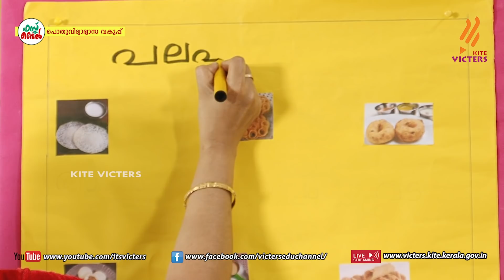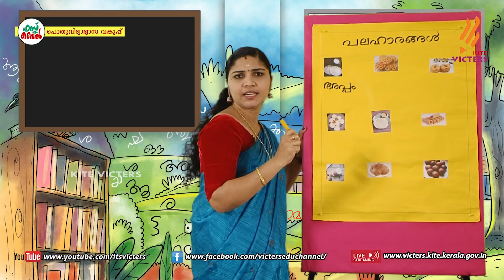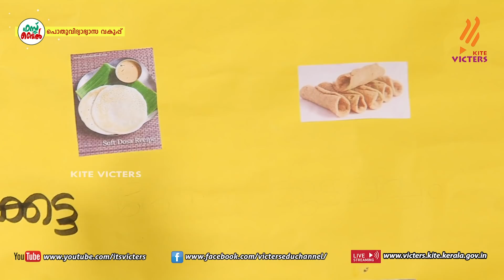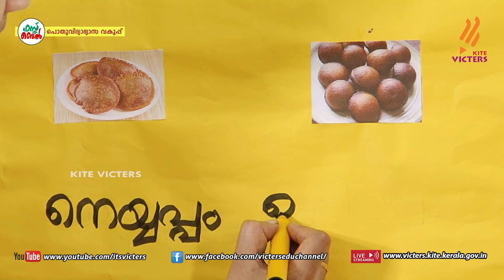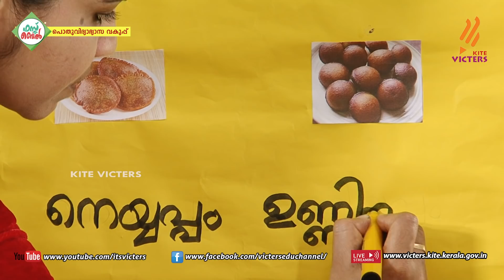KITE VICTERS STD 01 Malayalam Class 142 (First Bell-ഫസ്റ്റ് ബെല്‍)